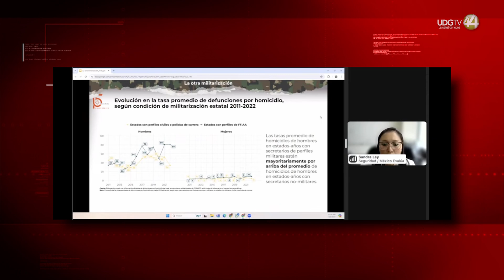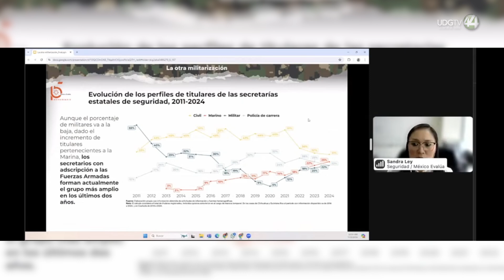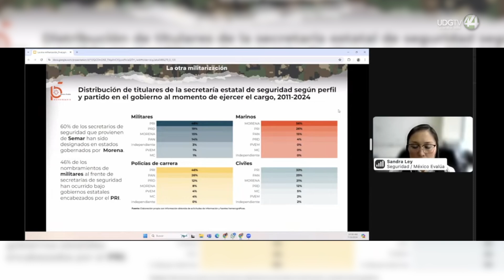Militarización en seguridad pública no frena violencia: México Evalúa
La presencia militar en los titulares de las secretarías de seguridad de los estados no se traduce en revertir la violencia.